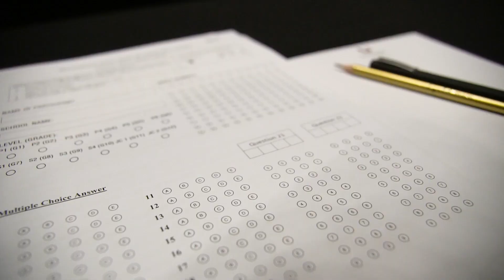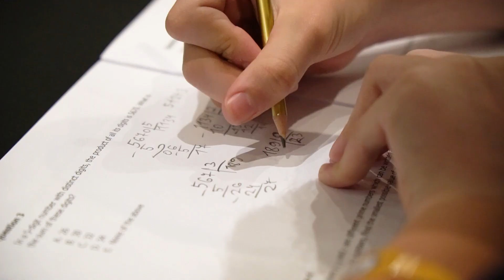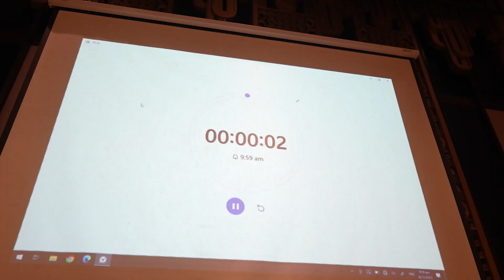Steam Ahead 2023 IJMO